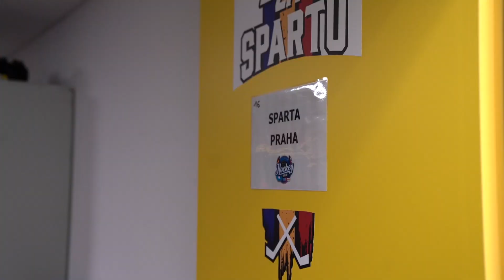Trénink v Drážďanech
Den před Open Air zápasem jsme si měli možnost zatrénovat na místě činu! Po tréninku si led na stadionu pro 32 000 diváků užily i rodiny hráčů s dětmi.